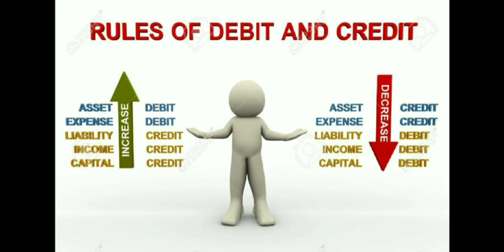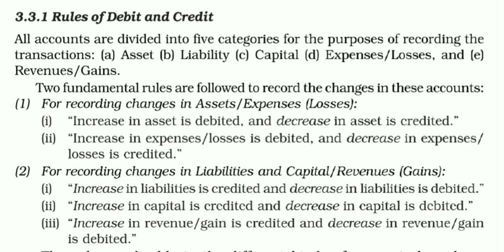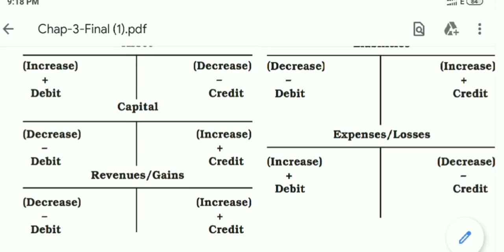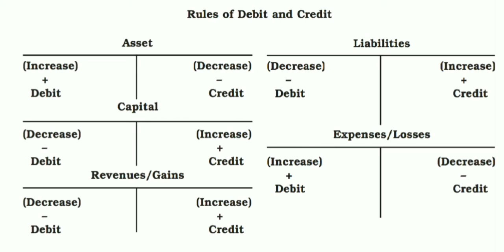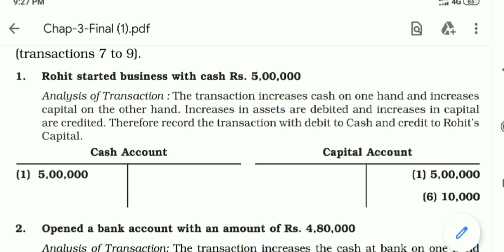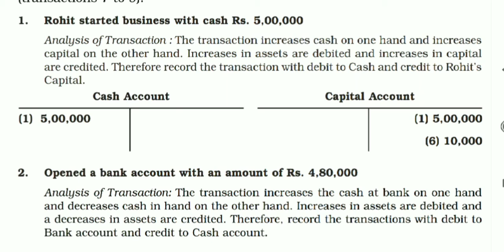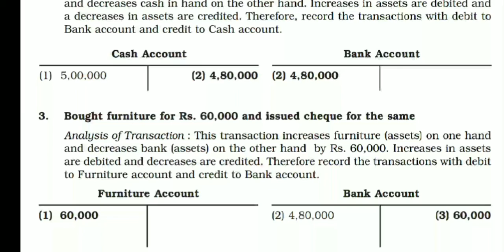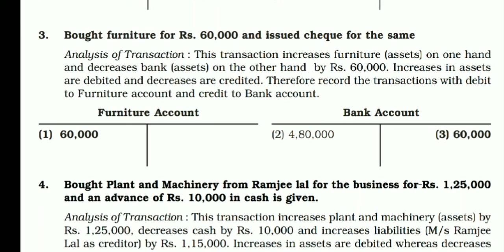Xi Accountancy Rules of Debit and credit/Malayalam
In this video, the modern  rules of debit and credit
Were explained with few examples basing up on XI Accountancy NCERT text book.